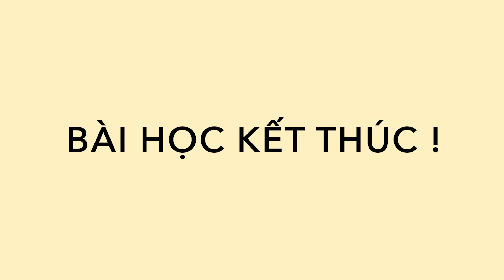Hội thoại ngắn TIẾNG TRUNG : Bạn bao nhiêu tuổi rồi ?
你多大了？
Nǐ duōdà le？
Bạn bao nhiêu tuổi rồi？

Bài học bao gồm các mẫu câu giao tiếp ngắn giữa hai nhân vật khi hỏi đáp về tuổi tác.

LỚP TIẾNG TRUNG ONLINE sơ cấp, trung cấp, cao cấp HSK, TOCFL
Address : G3 KĐT Vinhomes Green Bay - Mễ Trì - Hà Nội